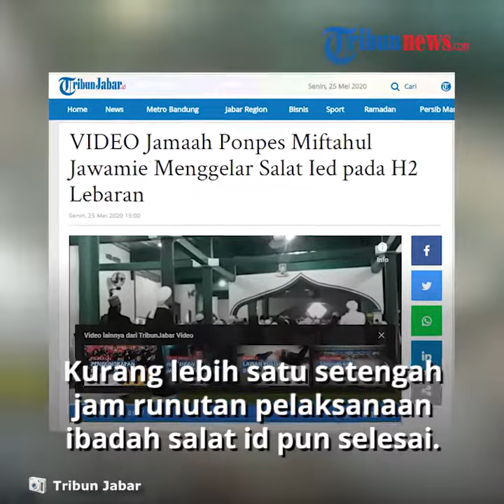Pondok Pesantren Miftahul Jawamie Menggelar Salat Id pada Hari Kedua Lebaran Idul Fitri 1441 Hijriah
TRIBUN-VIDEO.COM - Sorotan sinar matahari pagi di ufuk Timiur mengiringi kegiatan solat ied fitri yang dilakukan oleh ratusan jamaah di Masjid Pondok Pesantren Miftahul Jawamie, Kampung Cibisoro RT 03 RW 08, Desa Nanjung, Kecamatan Margaasih Kabupaten Bandung. Senin (25/5/2020).

Kondisi suasana khas pedesaan dengan udara yang masih asri karena dikelilingi oleh area pesawahan juga perkebunan milik warga setempat, serta serta kicauan burung liar yang terdengar jelas, menambah kekhusyuan ibadah para jamaah.

Kurang lebih satu setengah jam runutan pelaksanaan ibadah salat ied pun selesai, yang ditandai oleh penutupan doa dari khotib dari atas mimbar.

Meski telah selesai, para jamaah tidak lantas langsung membubarkan diri atau meninggalkan shaf barisan, melainkan bergegas berdiri dan melakukan salam-salaman dan berpelukan satu sama lain mengitari barisan, yang diawali oleh imam dan khotib, kemudiaan diikuti oleh jamaah yang berada di shaf paling depan.

Dalam momentum tersebut, tidak sedikit jamaah yang menitikan air mata, bahkan menangis haru bercampur bahagia karena masih dapat bertatap muka dalam suasana lebaran.

Terlebih, di tengah kondisi pandemi covid-19 seperti sekarang ini, banyak diantara anggota keluarga mereka yang tidak dapat berkumpul ataupun berlebaran di kampung halaman karena aturan pemerintah.

Setelah bersipaturahmi, para jamaah pun serentak melakukan ziarah makam keluarga, maupun tokoh masyarakat, sebelum beranjak kembali ke rumah masing-masing

Salah seorang jamaah yang juga warga setempat, Yanto (40) mengatakan, tradisi solat ied pada hari kedua lebaran atau satu hari setelah hari raya dari keputusan pemerintah, menjadi hal biasa yang dilakukan para santri dan warga Pondok Pesantren Miftahul Jawamie di setiap momentum lebaran.

Hal itu disebabkan oleh berdasarkan dasar perhitungan yang dilakukan para ulama.

"Kembali ke keyakinan, kami meyakini apa yang disampaikan dan dilakukan para ulama adalah benar, jadi kami tidak mungkin melakukan sesuatu di luar yang disampaikan oleh para ulama," ujarnya saat ditemui usai kegiatan solat ied. Senin (25/5/2020).

Hingga berita ini ditulis, tokoh masyarakat di Pondok Pesantren Miftahul Jawamie belum dapat memberikan keterangan.

Artikel ini telah tayang di tribunjabar.id dengan judul VIDEO Jamaah Ponpes Miftahul Jawamie Menggelar Salat Ied pada H2 Lebaran,
Penulis: Cipta Permana
Editor: yudix